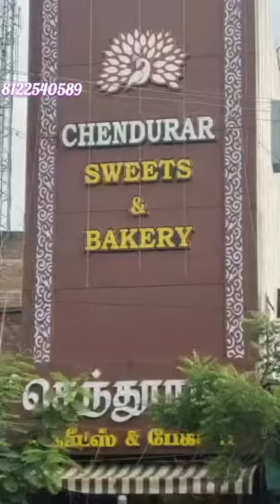3D Building Elevation Facade Design 8122540589 sweet Bakery shop Showroom led light Tamil Nadu